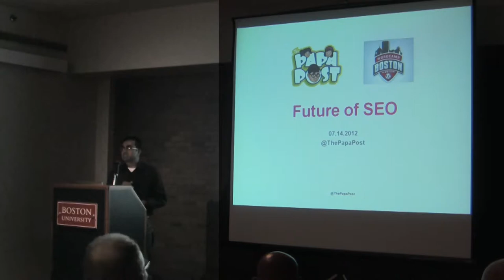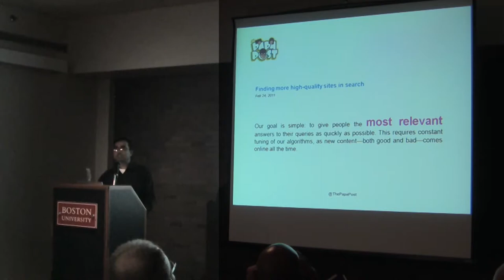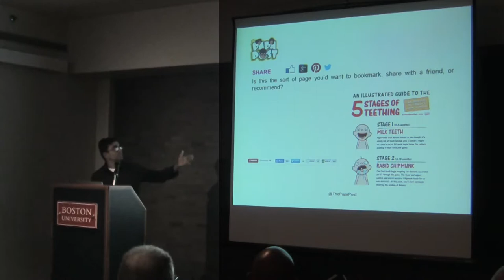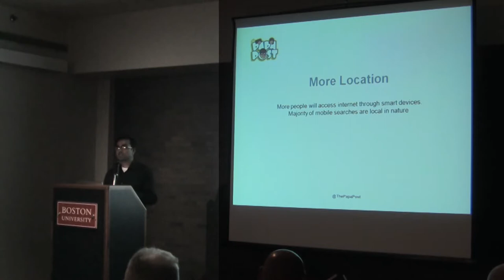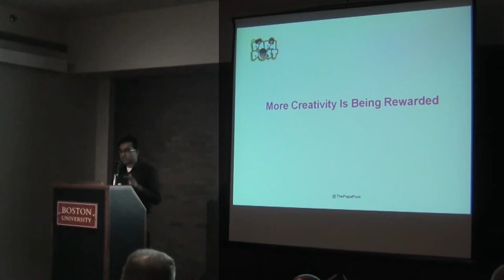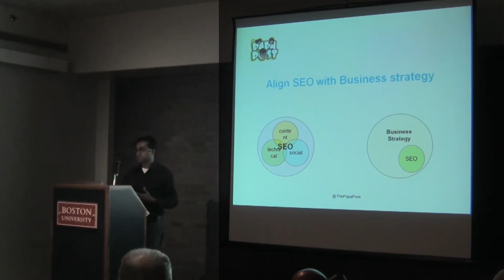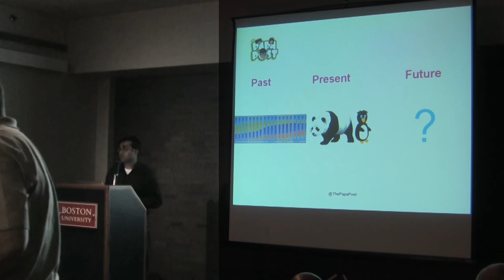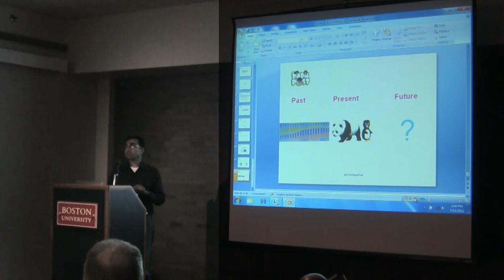2012-07 WCB Future of SEO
Presented by Ramesh Kumar • Power User/Intermediate Track

From Panda to Penguin, you may be forgiven to thinking there is an SEO jungle out there. SEO is (fast) changing and contrary to popular belief, I do believe it is for the better. In this complex relationship of content marketing, social media and technical SEO many companies are struggling to keep up with SEO (even if they don't admit it). There is no wikipedia for SEO, everyone has their own definition, and no, text links are not the answer to SEO. This presentation will cover SEO as a business strategy and how companies can build SEO strategies for future.